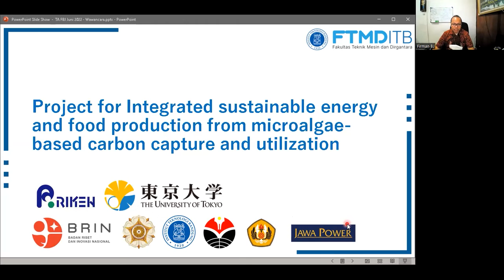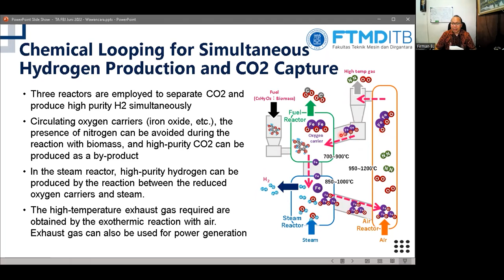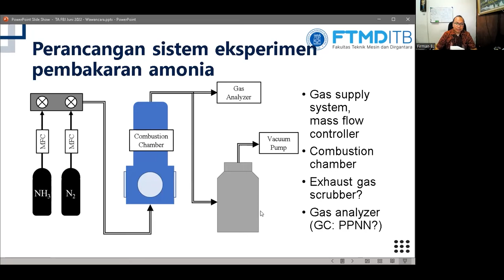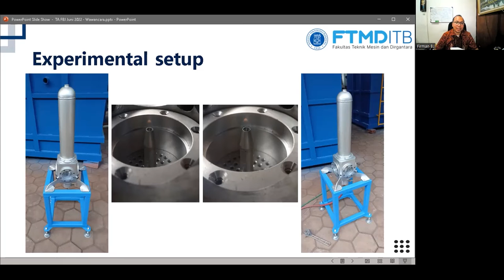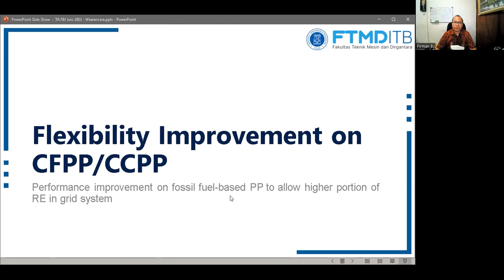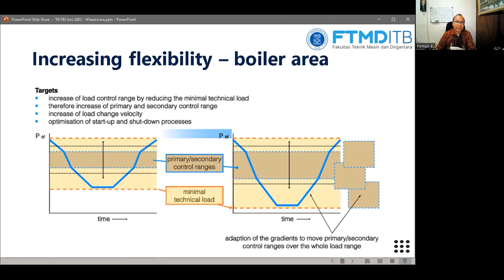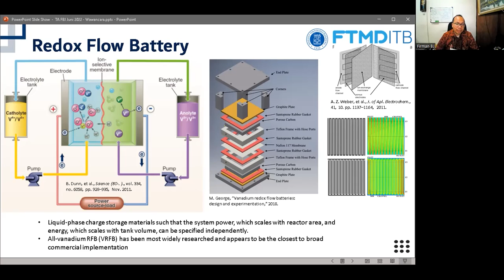MS4091 - KE - FBJ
Pengenalan dosen pembimbing MS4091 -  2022/2023
Firman Bagja Juangsa